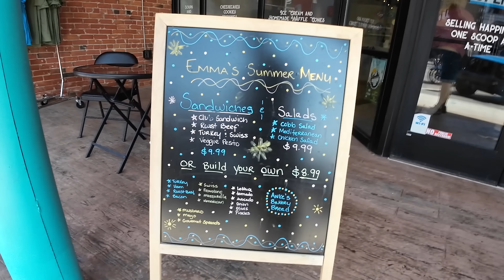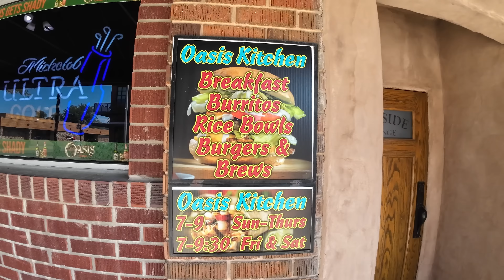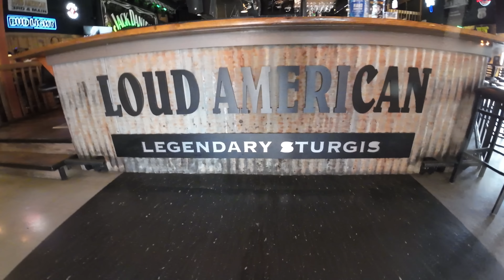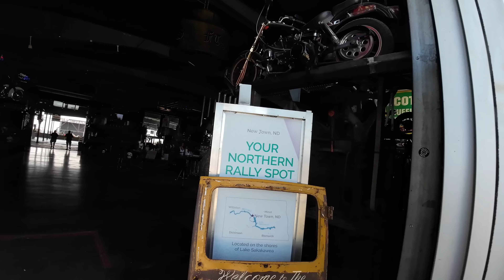Update Full Throttle Saloon, Main Street. What's up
Today Saturday, July 22, 2023, we are going to take you over to Full Throttle Saloon, Pappy Hoel campground, and Take a walk down Main Street then over to Lazelle Street. see who's here at what's up foR The 83rd Sturgis Motorcycle  Rally. Just 2 short weeks till opening day.

Fuel Card info

Use or code:   RVRH1031

FOLLOW USE:
Web Page: BobandTams.com
AMAZON STORE: